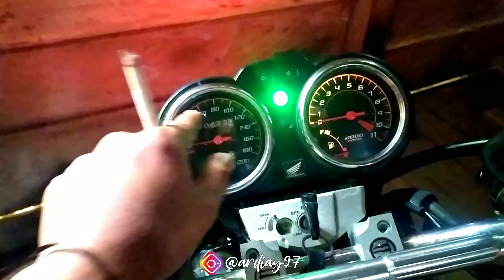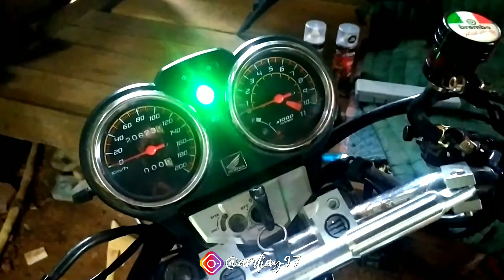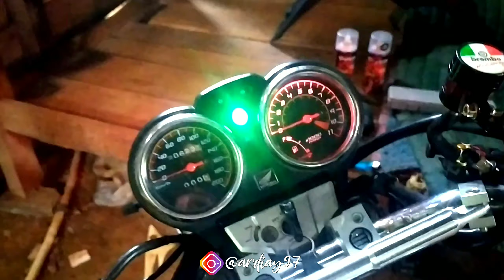Cara Pasang Lampu Kedip Di Speedometer TIGER / MEGAPRO || Jowo Vlog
Halo bosku
Divideo kali ini saya mau membuat tutorial tentang Cara Pasang Lampu Kedip Di Speedometer TIGER / MEGAPRO, divideo ini saya menggunakan lampu kedip jelly flash T10.
Buat kalian yang masih bingung cara menggantinya, simak terus video ini sampai selesai bos.

Artis  : Elektronomia Nightcore